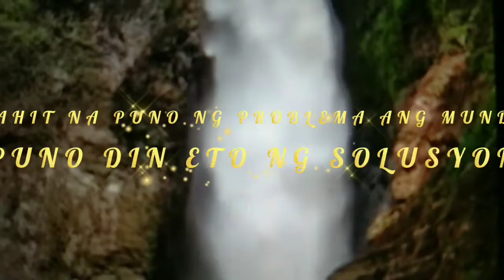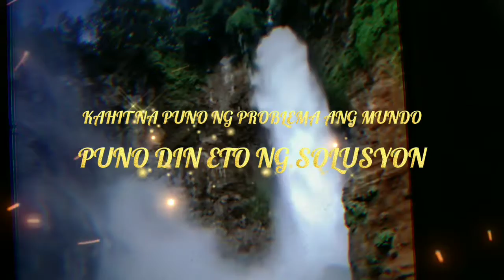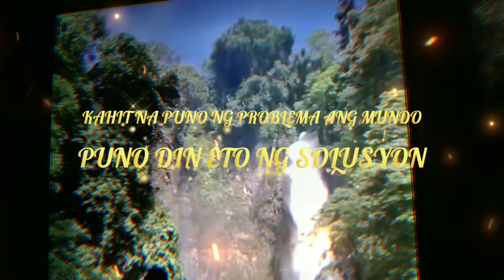KAHIT NA PUNO NG PROBLEMA ANG MUNDO PUNO DIN ETO NG SOLUSYON..